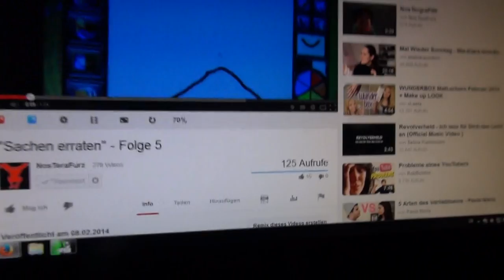Robin echauffiert sich ganz arg (nur um mal das Wort echauffieren verwenden zu können)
Wenn euch das Format nicht gefällt, dann schaut es trotzdem!
Wir müssen auch irgendwie unsere TontechNigger über den Winter bringen!
Hass.